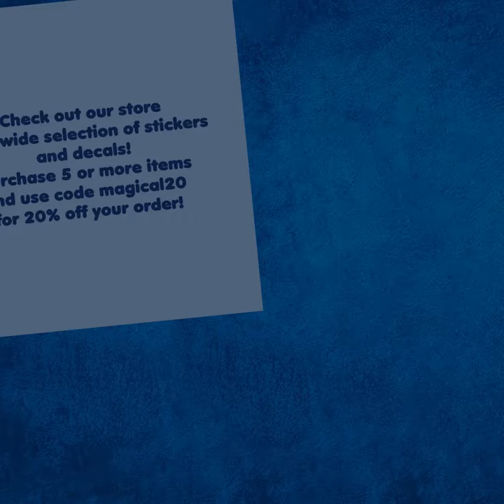Christmas English Springer Spaniel Sticker, Cute Dog with Holiday Hat Decal, Festive Puppy Decor,...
🎄🐶 Spread some Christmas cheer with this adorable English Springer Spaniel sticker! 🎁🎅🏼 Perfect for decorating your laptop, water bottle, or even your car, this cute dog with a holiday hat decal will add a festive touch to any space. 🛍️ ChristmasSticker DogLoverGift FestivePuppy UniqueXmasGift HolidayDecor CuteDog StickerLove #